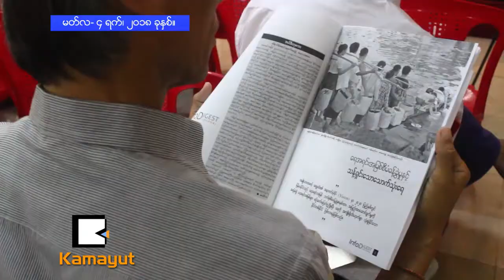ပညာရွင္ေတြကို ေဘးခ်ိတ္ထားတာမ်ိဳး မျဖစ္ေစခ်င္ဘူး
“ပထမပိုင္းလုပ္တဲ့ မူဝါဒေတြအရမွာေတာ့ ပညာရွင္ေတြ မပါဘူး။ အခုဟာက အားလံုးစုေပါင္းၿပီးေတာ့ တိုင္းျပည္ကို ျပန္ထူေထာင္ရမွာ။ သူမပါရဘူး၊ ငါမပါရဘူး လုပ္ေနရင္ေတာ့ တိုင္းျပည္က ဘယ္လိုမွ အဆင္ေျပမွာမဟုတ္ဘူး..”